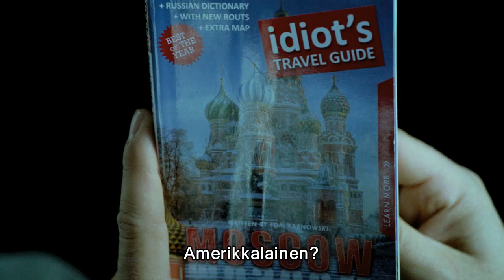A Good day to die hard - Traileri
John McClane is back! Tiukkaa toimintaa ja nokkelaa huumoria täynnä oleva A GOOD DAY TO DIE HARD on Die Hard --elokuvasarjan uusin osa.

Ensimmäistä kertaa New Yorkin kovispoliisi McClane (Bruce Willis) löytää itsensä kansainväliseltä maaperältä - Moskovasta. Tällä kertaa hän joutuu kohtaamaan elämänsä suurimman haasteen, oman poikansa Jackin (Jai Courtney), jota ei ole nähnyt vuosiin. Eikä omena ole kauas puusta pudonnut: Jack on jopa kovempi ja tiukka-asenteisempi kuin isänsä. Nyt heidän on unohdettava henkilökohtaiset ja ammatilliset eronsa, ja toimittava yhdessä pysyäkseen elossa. Heidän on pysäytettävä Moskovan alamaailma, joka pitää hallussaan ydinaseita.

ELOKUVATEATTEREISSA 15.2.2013